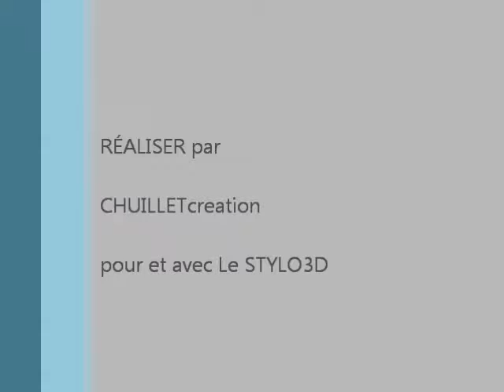Créer un bijoux DIY avec le stylo 3D : 3D Curve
Voici un tutoriel réalisé par un de nos artistes partenaires : Laurent Chuilliet Retrouvez le 3D Curve et ses accessoires